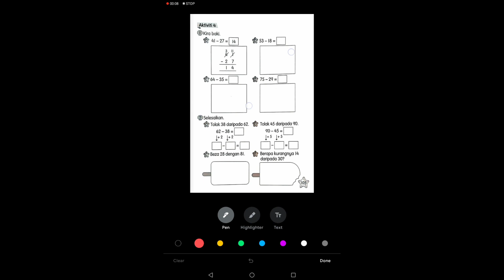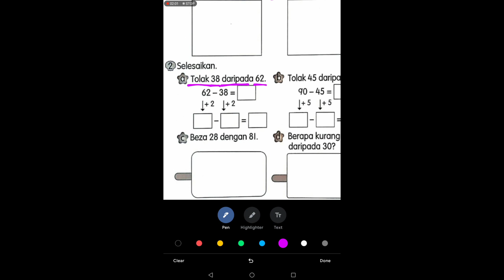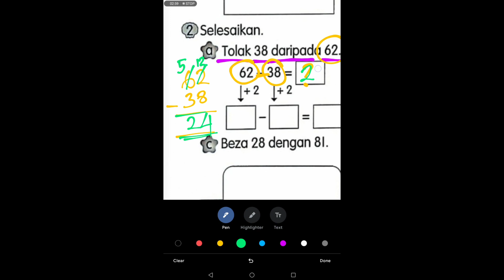Tolak Lagi. Matematik Tahun 1. Buku Aktiviti Muka Surat 105